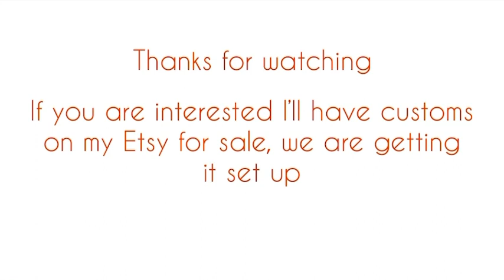Blue roan Appaloosa Schleich custom!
We have grown so much and hope to reach my goal of 1K in the future!